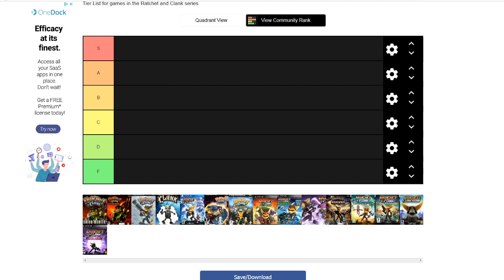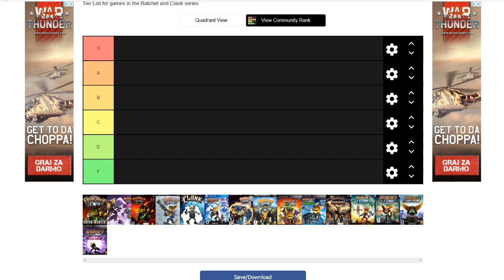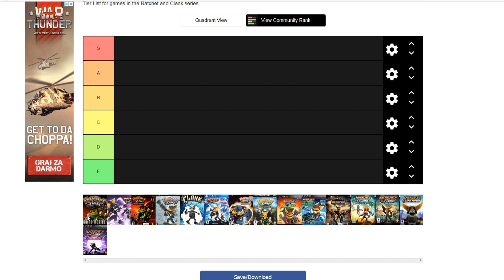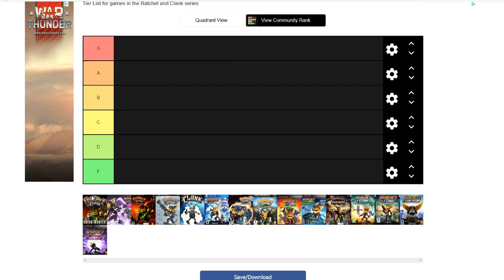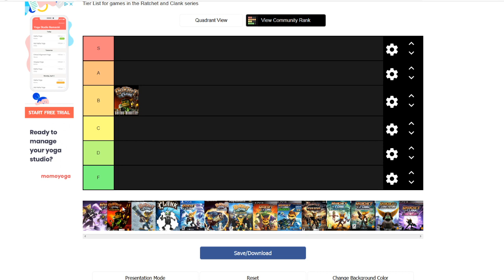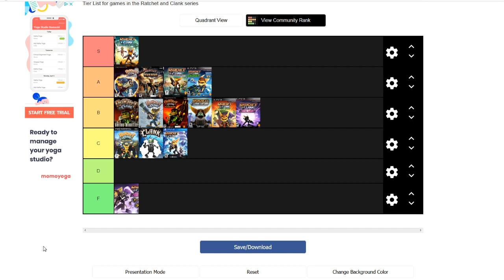Tier List Challenge od Seby Part 2